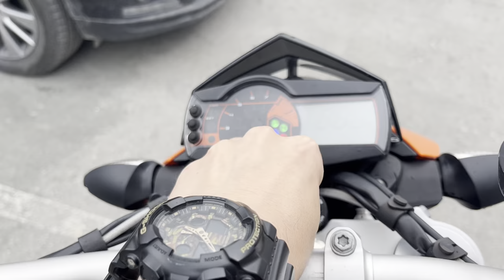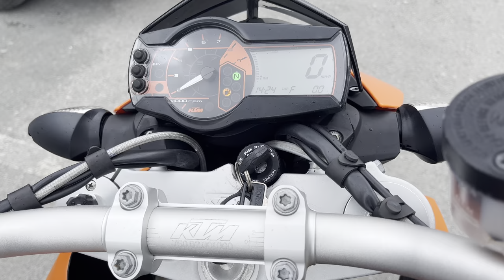No B10615 KTM 690 DUKE